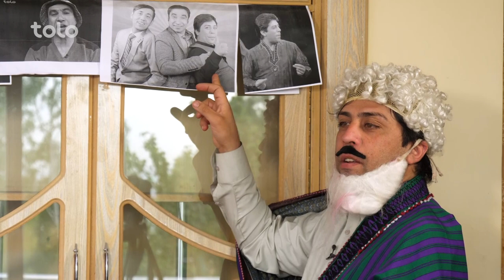قصه های شیرین پدر کلان به نواسه هایش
شبکه خنده - فصل ۷ - قسمت پانزدهم

فیسبوک: Facebook.com/ShabakeKhandaTOLOTV
انستاگرام: Instagram.com/ShabakeKhandaOfficialPage